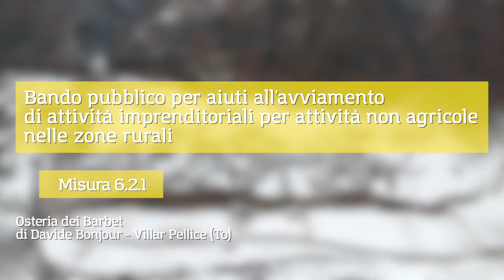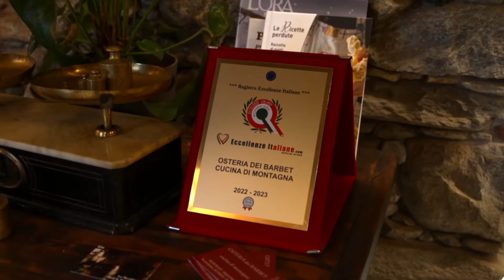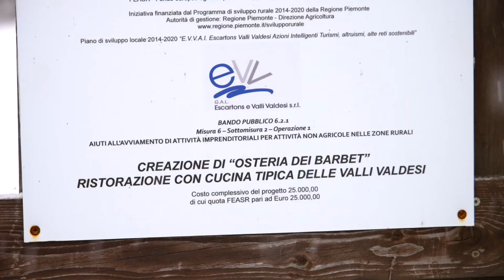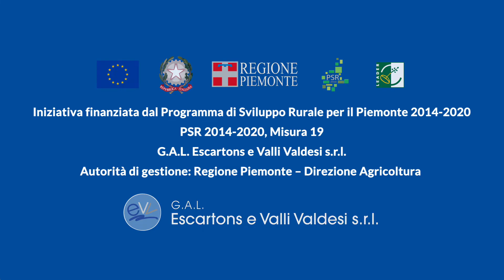Storie dal GAL EVV - "Osteria dei Barbet" A Villar Pellice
Hai un'idea? ti raccontiamo una storia...In un paesaggio innevato scopriamo l'Osteria dei Barbet, antica cascina di famiglia trasformata in ristorante che propone le antiche ricette della cucina di montagna con prodotti a chilometro zero.

Il finanziamento ricevuto dal bando promosso dal GAL EVV ha permesso a questa realtà di muovere i primi passi ristrutturando la cascina e il parco.

Intervento finanziato dal PSR Piemonte 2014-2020
GAL Escartons Valli Valdesi

*Segui le attività del GAL Escartons e Valli Valdesi sul nostro sito